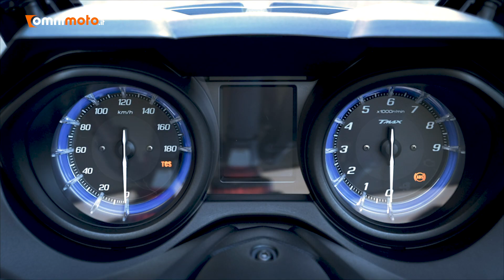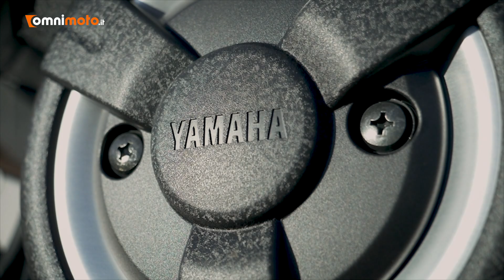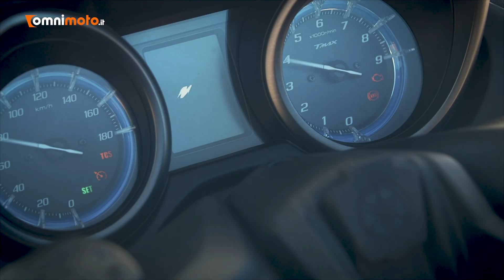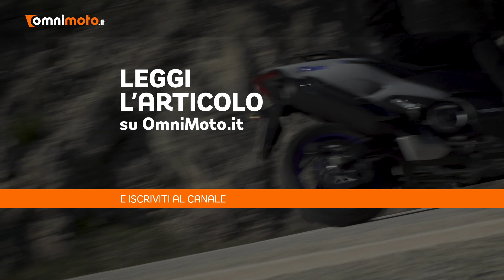Yamaha TMAX 560 | il Re Max è tornato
A quasi 20 anni dal suo esordio Yamaha TMAX arriva alla settima generazione. Una longevità che lo mette di diritto tra i modelli più iconici del segmento.
La Casa di Iwata rinnova il capofila degli sport scooter, portando la cilindrata a 562 cc e ritoccando anche il design. Ecco come va e quanto costa

Abbigliamento
Casco X-Lite X903 Ultra Carbon
Giacca Alpinestars Warhorse
Guanti Alpinestars Crazy Eight Gloves
Pantaloni Alpinestars Rogue Denim jeans
Scarpe Alpinestars J-6 Waterproof